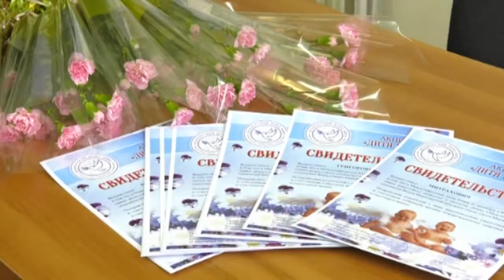Акция «Дитя мира» в нашем регионе прошла в 12-й раз